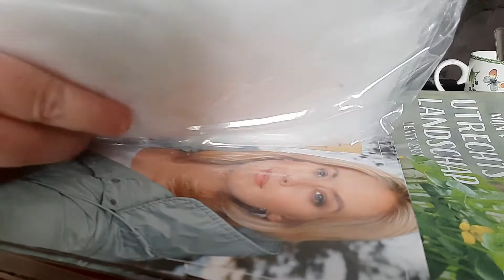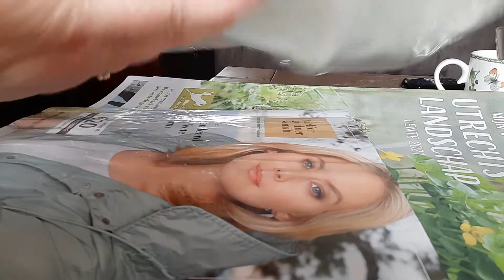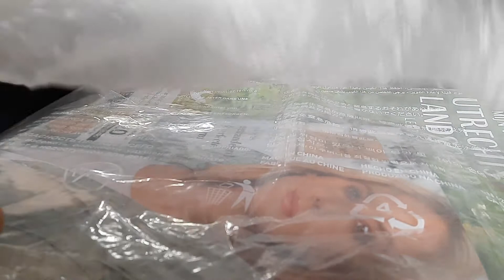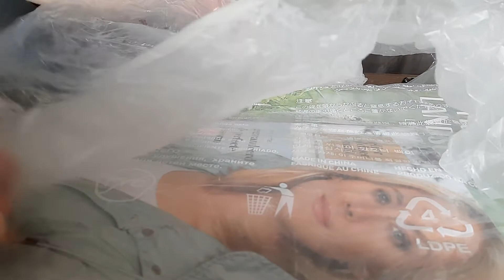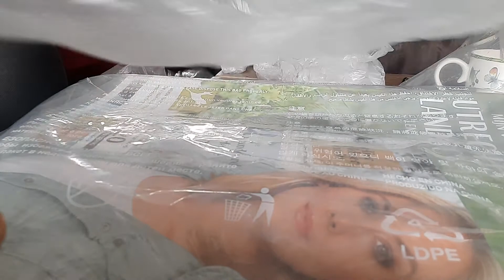ASMR sounds of plastic